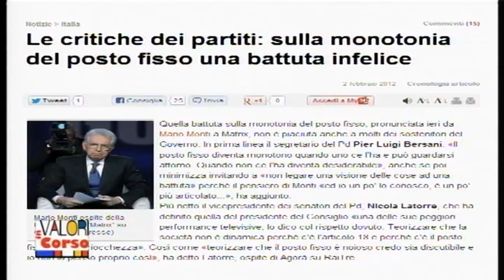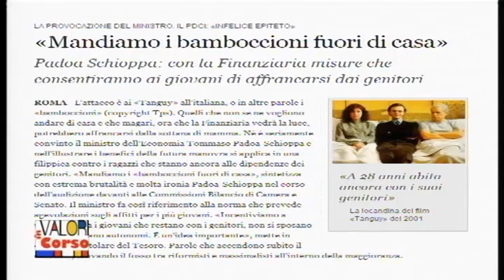Padre perchè mi hai fatto questo? - Parte 2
Seconda parte della nona puntata di Valori in Corso dedicata al tema dei giovani.

Trasmissione condotta da Alessandro Obino.
Hanno partecipato:
Andrea Bozzolan
Guido Poccardi
Federico Zittino
Marco Verga
Diretta trasmessa da Show TV Piemonte il 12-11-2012.